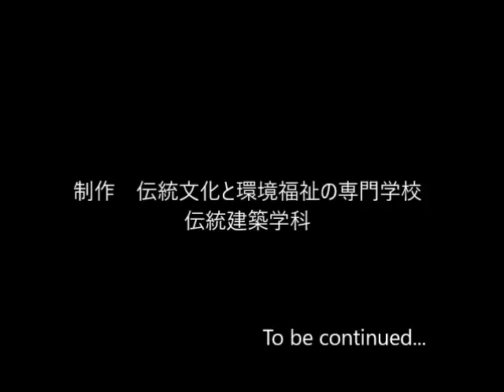諏訪神社 現在の様子 だから佐渡 伝統文化と環境福祉の専門学校 就職 堂宮大工 建築士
NSGカレッジリーグではこの夏、２７校合同のNSG夏フェスを開催します。様々なお仕事を体験できる学校ブースや、飲食店、そしてお笑い芸人のステージイベント等が行われます。みなさんのご来場をお待ちしています。
また、最新情報は、NSG夏フェスLINE@より配信しています。
ぜひ友達登録をお願いします！